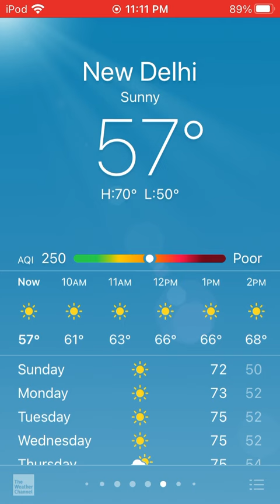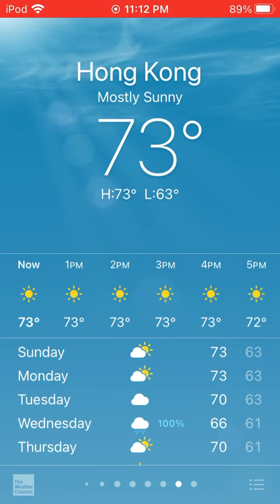Weather Conditions Collection #39